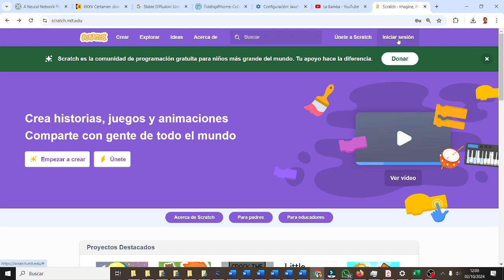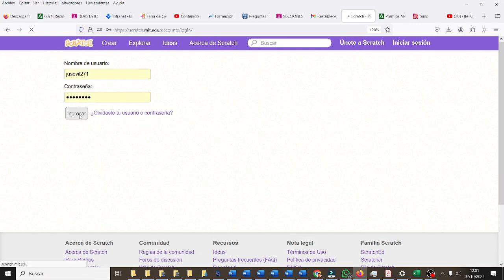Recuperar contraseña Scratch Evaluación Inicial CYR3ESOGHDIV IES Monterroso